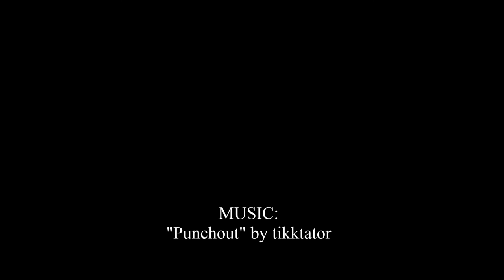RC truck with Audio System (custom-built)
DJ Scoobby Luv added a custom-built audio system to his short course r/c truck.  He calls it the "Hit n Run."